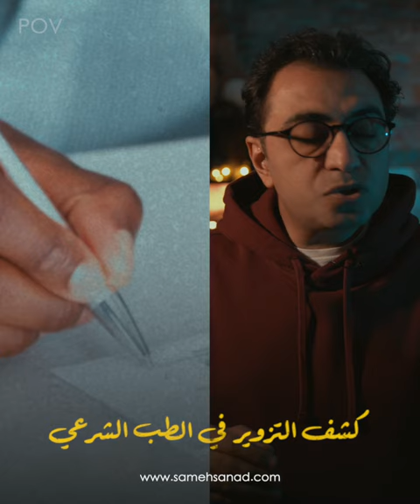أغرب قضية تزوير | ملفات الطب الشرعي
واحدة من أغرب قضايا التزوير و كيف تعامل معها الطب_الشرعي و كيف كشف سر التزوير في هذة القضية